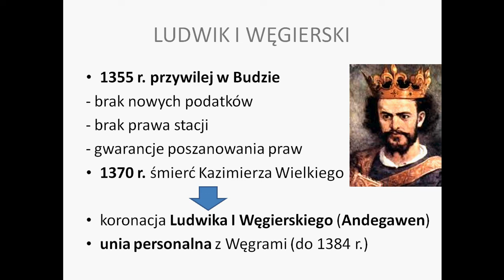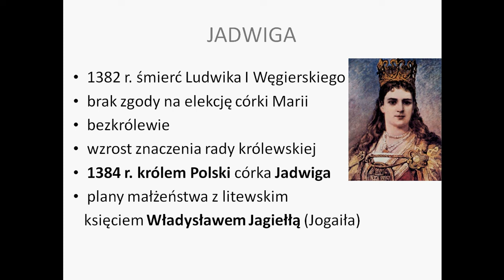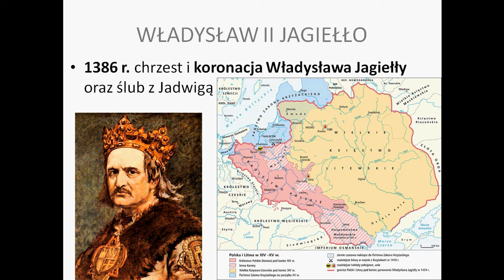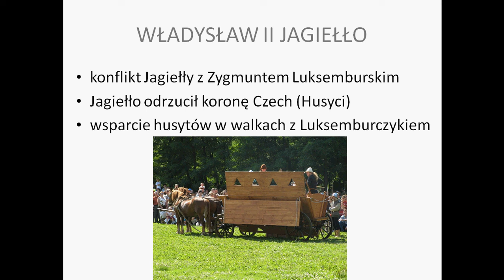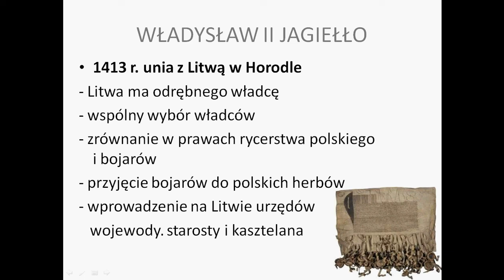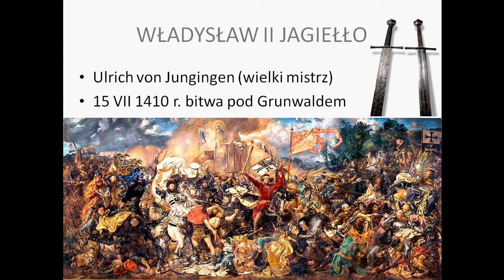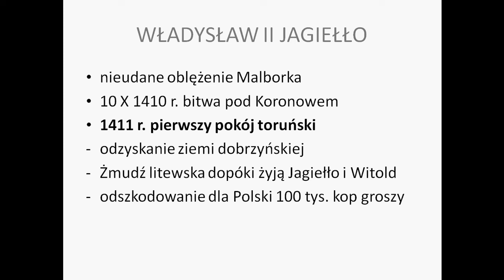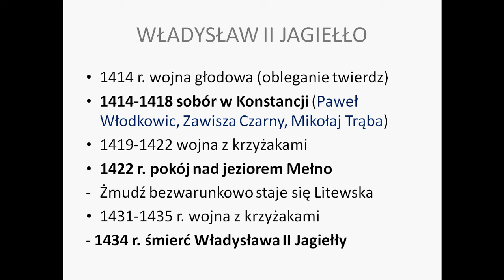Władysław Jagiełło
Unia w Krewie, unia w Horodle. Wielka wojna z Zakonem Krzyżackim